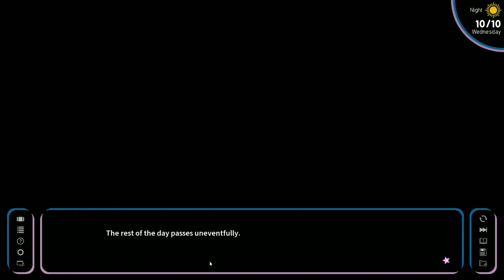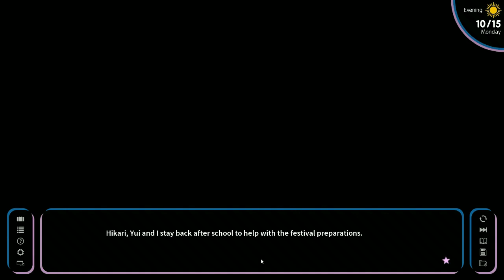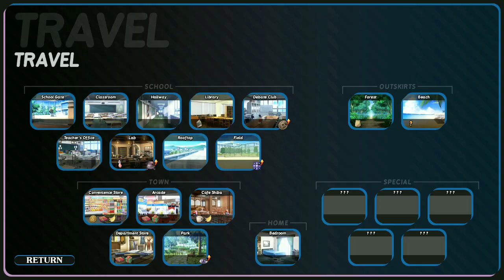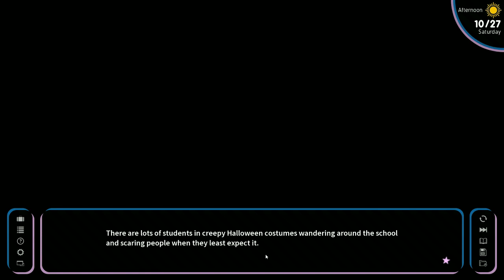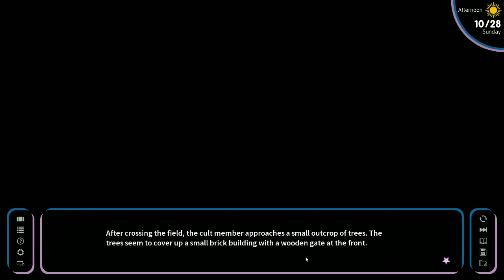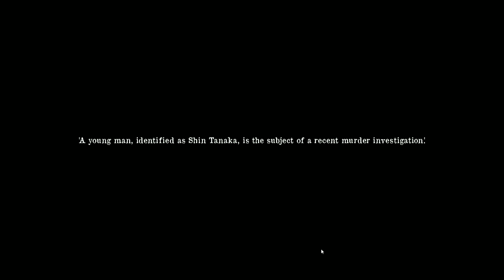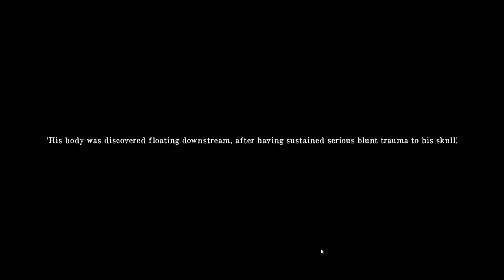How to date a Magical Girl: The Cult of 9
Miss Yoshida is crucified on the wall.

Miyu makes her decision with the Cult of 9.  Will she join?  Will she not?  Will more people die?